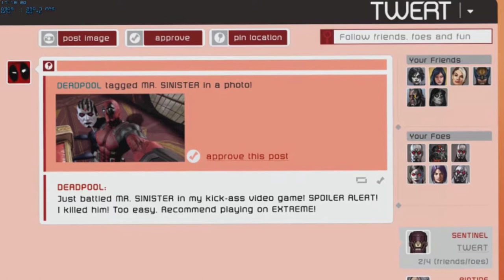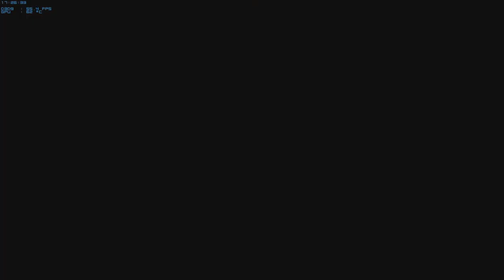Deadpool - Walkthrough - Part 7 (HD)